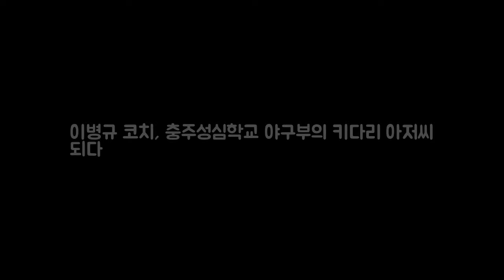이병규 코치 충주성심학교 야구부의 DKO 뉴스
OSEN=손찬익 기자] 지도자로서 야구 인생 2막을 시작하는 이병규 LG 트윈스 코치가 충주성심학교 야구부원들에게 꿈과 희망을 선사했다. 이병규 코치는 7일 서울 용산구 아디다스 올인파크에서 충주성심학교 야구부원들과 풋살 경기를 하는 등 즐거운 시간을 보냈다. 청각장애 선수들로 구성된 충주성심학교 야구부는 영화 글러브의 실제 모델로 알려져 있다.
IL 부자되기 쉬운 주 5위 올라  주정부의 적자에도 불구하고 일 DKO 뉴스:

스타투데이 - New videos evreyday! MONDAY - SUNDAY. Th